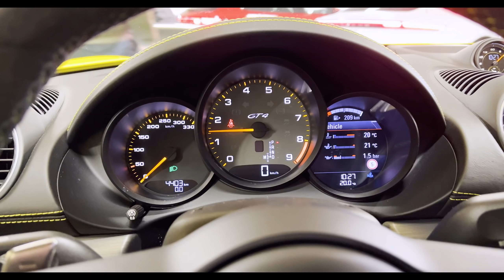La nouvelle TAG Heuer Porsche avec interview de Patrick Dempsey !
Pour le jour d'ouverture du Salon Watches & Wonders, une émission spéciale avec la nouvelle TAG Heuer Carrera x Porsche Limited Edition qu nous avons pu essayer en Laponie en compagnie de Patrick Dempsey et au volant de la gamme Porsche ! Glissades et dérapages assurés sur les circuits glacés...

Thanks to (Patrick Dempsey Interview) :
Black Pearl Film GmbH (Berlin)

10/02/2023